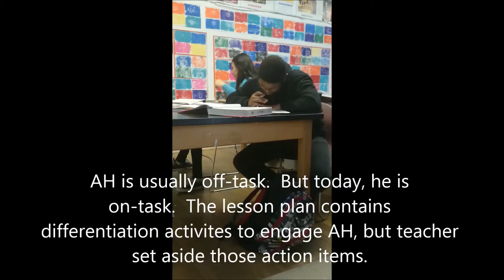aa 2015mar30 edit